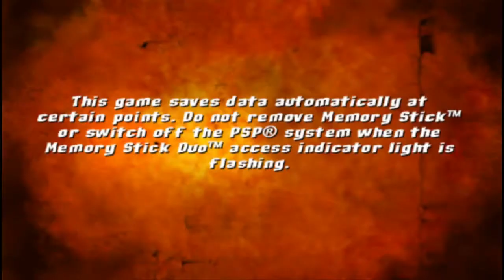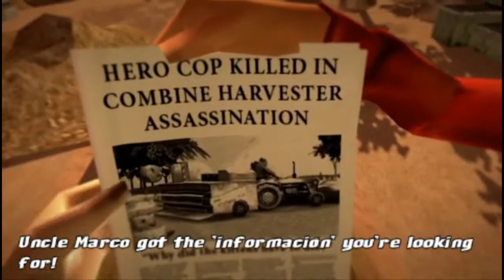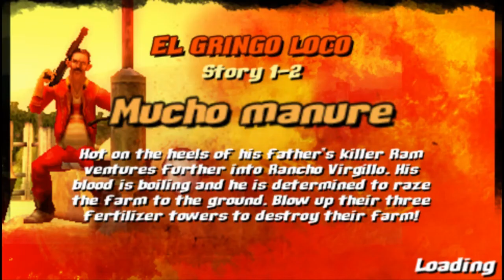Chili Con Carnage no PCLinuxOS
Ótimo jogo do PSP, rodando perfeitamente no PCLinuxOS Br. Um remake do jogo Total Overdose, com tiros, explosões e perseguições, num estilo GTA em esteroides. Altamente recomendado.

Ok ?
Sds